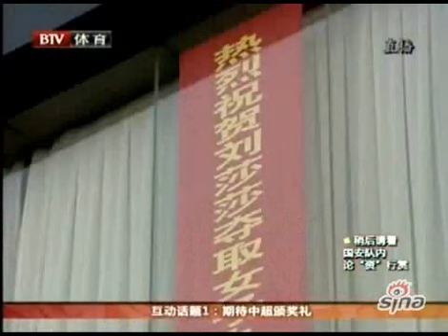Who is Liu Shasha? New World 9-Ball Champion